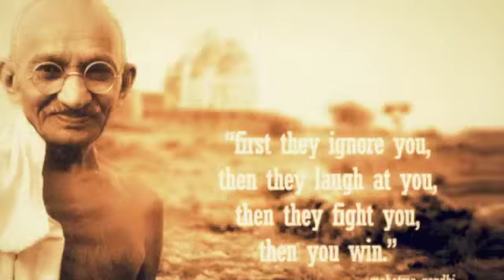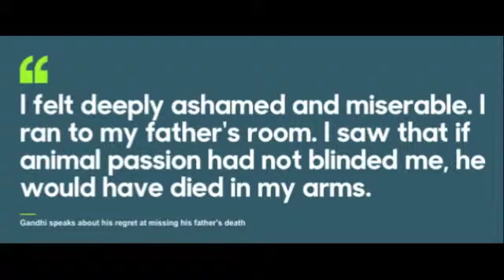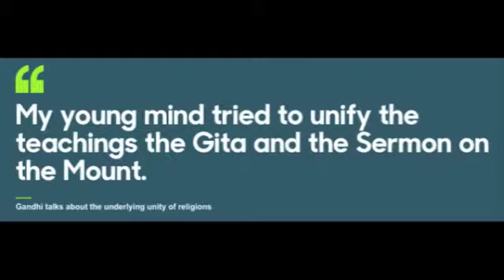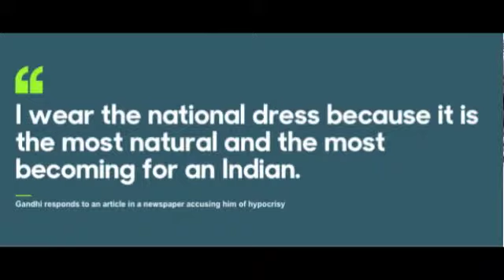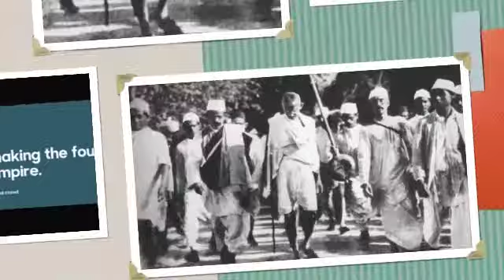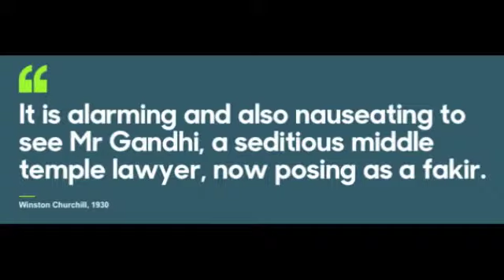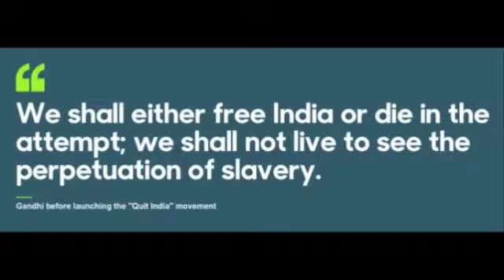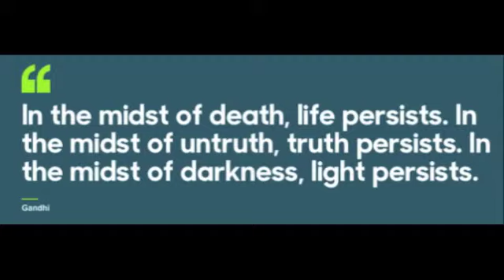Mahatma Gandhi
Me and a friend made this for a school project on iMovie, hope you enjoy and like if you do!